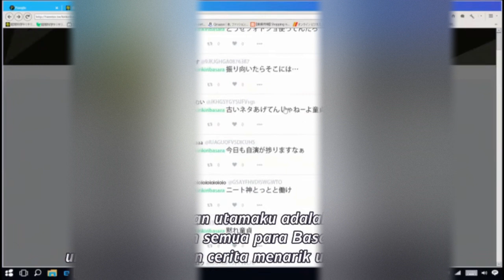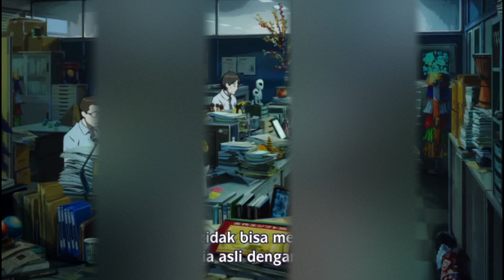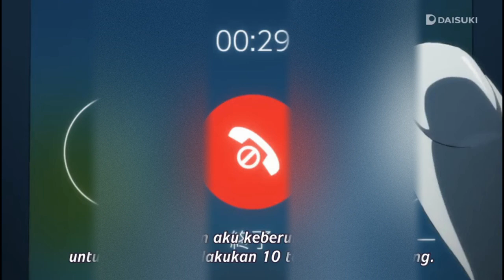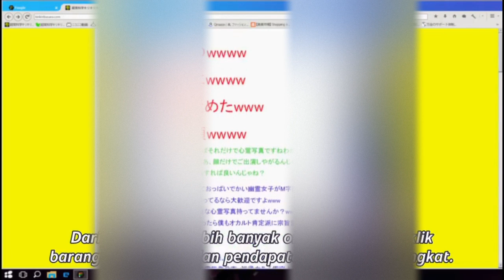Kenapa Ramalan Haram menurut anime Occultic nine?| anime islam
Kenapa Islam Mengaharamkan mempercayai Ramalan menurut anime Occultic nine visual Novel dan anime besutan a1 picture dari kreator anime Steins gate